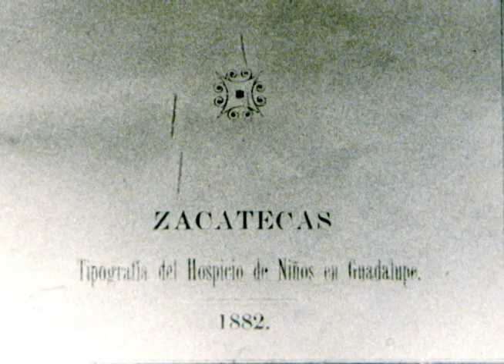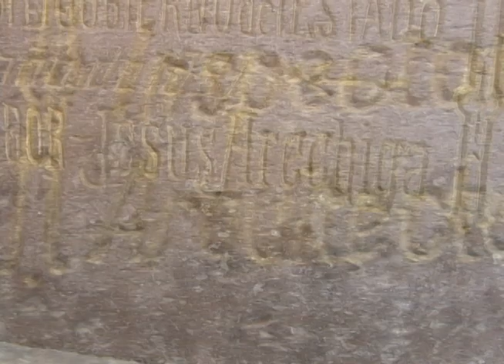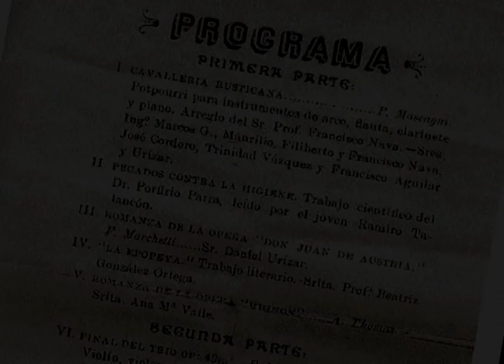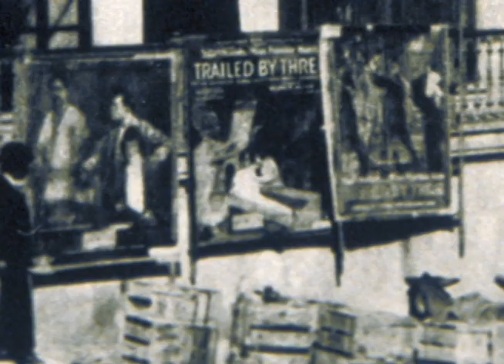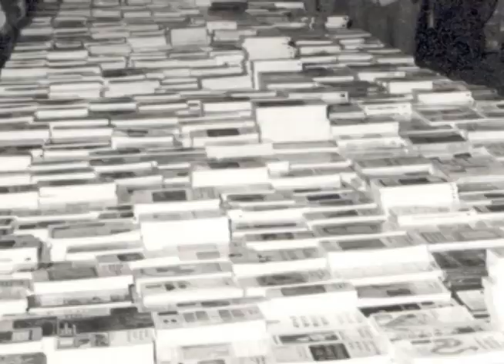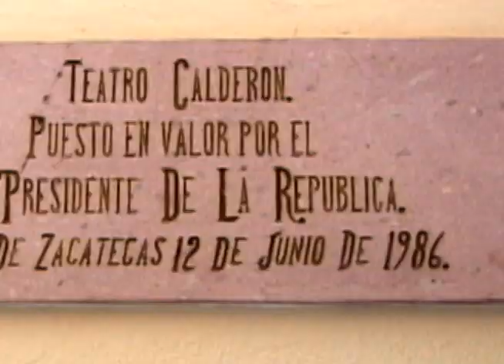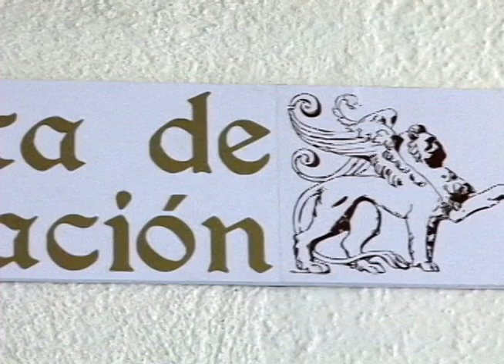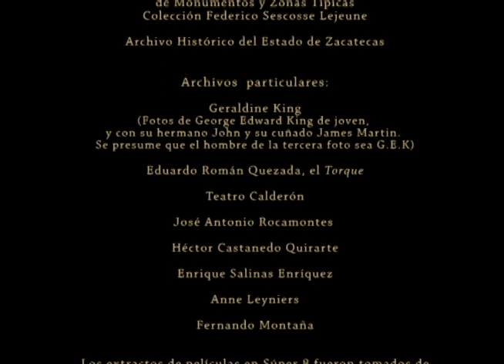Teatro Fernando Calderón de Zacatecas. 50 años de vida universitaria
Documental elaborado en 2012, en ocasión de los 50 años de estar bajo la custodia de la Universidad Autónoma de Zacatecas.

El presente documental es un homenaje a todos aquellos quienes, en cualquier medida, han puesto su granito de arena en la conservación y disfrute de este edificio Centenario

Alto y majestuoso, durante más de 124 años ha sido uno de los referentes arquitectónicos de nuestro centro histórico. Por su escenario han pasado artistas de talla mundial que han, y ha sido testigo de los capítulos zacatecanos de la historia de México.